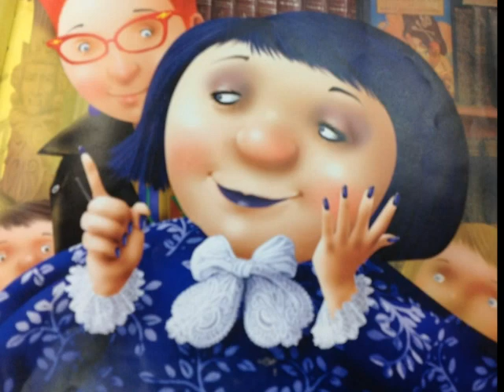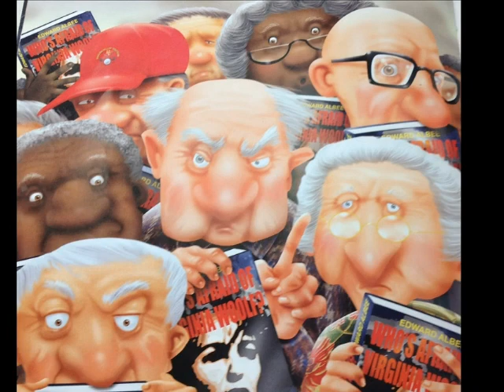Hoover 205 Miss Smith and the haunted library taylor